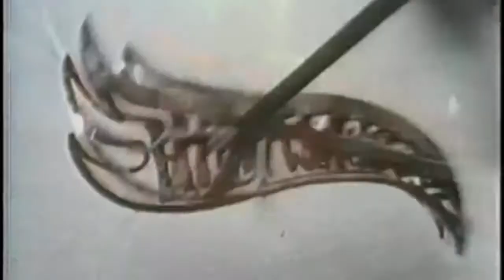Earrape Hot Wheels Commercial